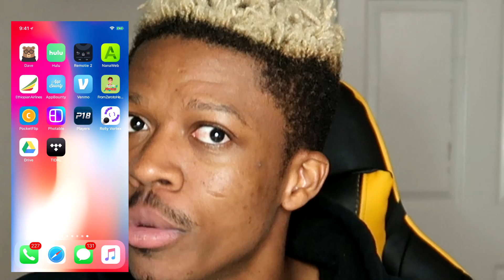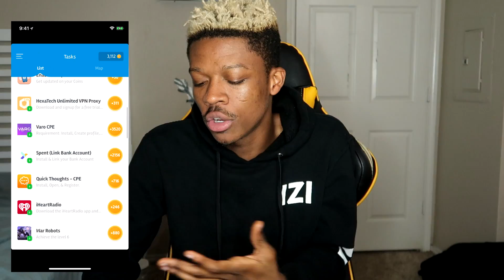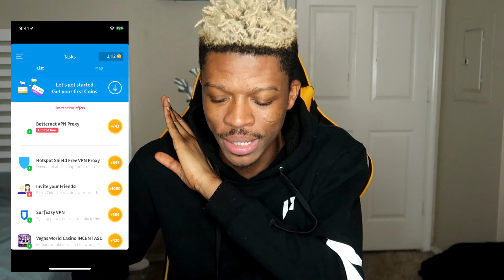I Discovered How To Earn Unlimited Packs On Fifa 18 World Cup Mode (WITHOUT PLAYING)!!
Free unlimited fifa coins and packs & points for the world cup.. Download PocketFlip use "momo" for 100 free coins ... ENJOY :)